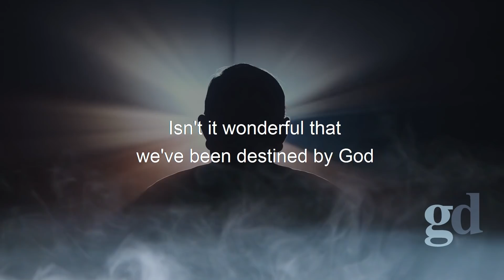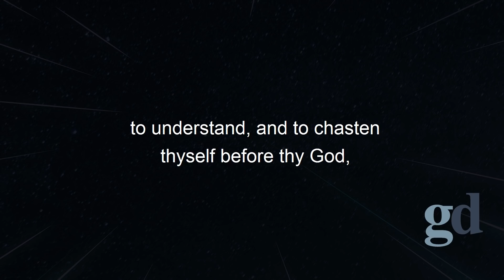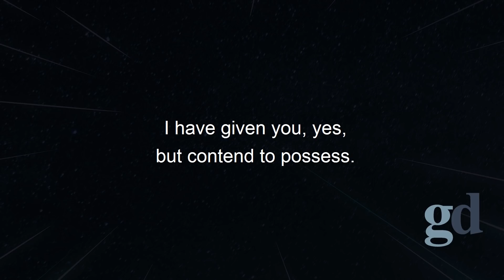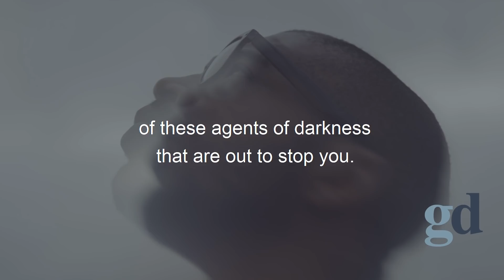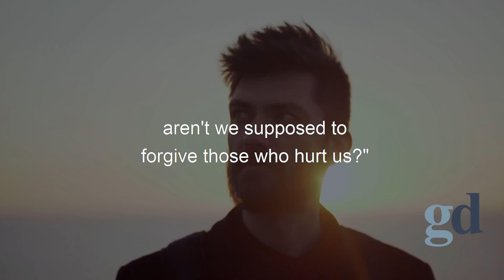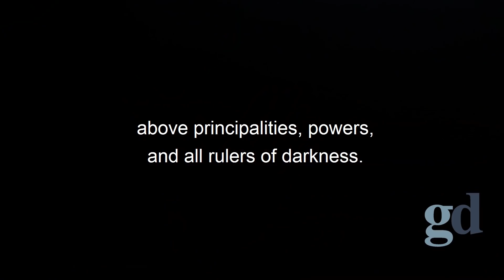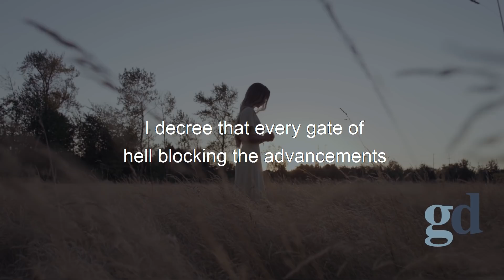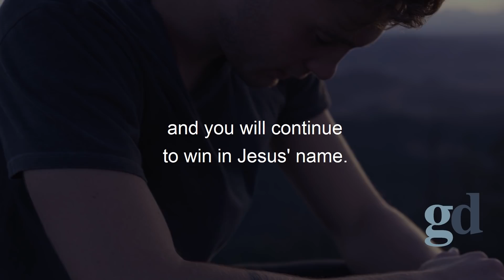5 Things He really FEARS you will discover! - The TRUTH about SATAN!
Title: The TRUTH about SATAN!  5 Things He really FEARS you will discover!

A Prayer To The Cancel Evil Plans Of The Enemy | Prayers Against Evil Plans